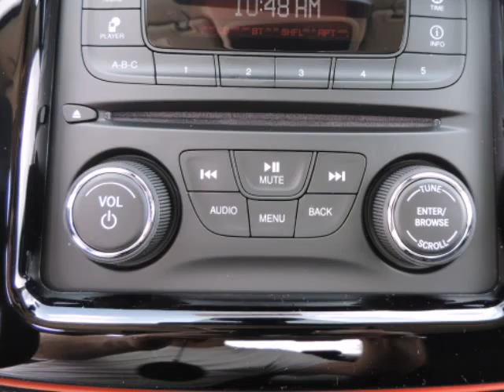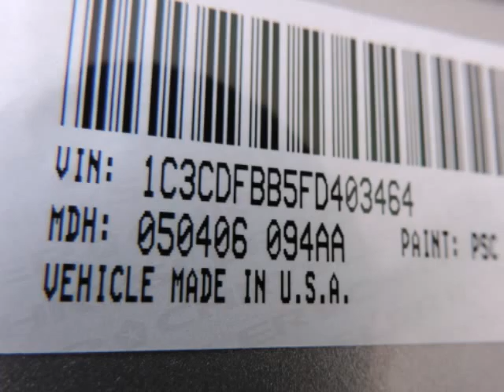2015 Dodge Dart 4dr Sdn SXT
2015 Dodge Dart 4 Door Sedan SXT
Stock Number: 15087
VIN: 1C3CDFBB5FD403464

We think you will love this NEW 2015 Dodge Dart 4 Door Sedan SXT.It comes fully equipped with Security System, Traction Control, and many other features.We are proud to offer great financing options on new vehicles.